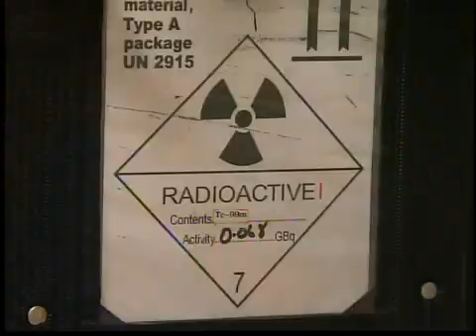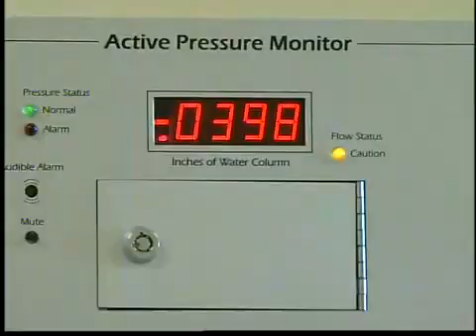Alarms over radiation from thyroid cancer patients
The patient may not be the only one getting radiation